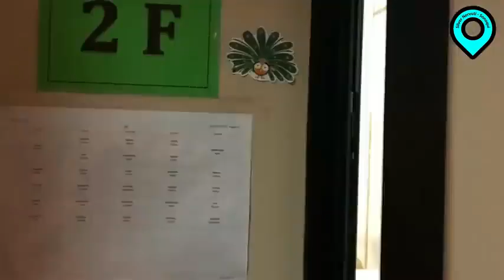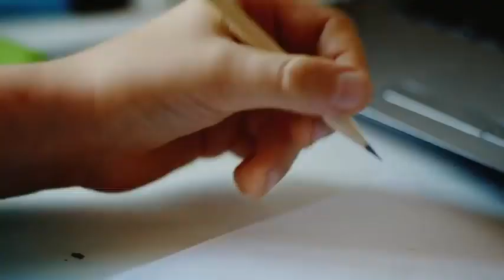SENZA PAROLE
Stiamo scoprendo due volti della società, due realtà parallele in cui ciò che viene vietato agli uni è permesso agli altri, dove giusto e sbagliato assumono significati differenti. Una generazione in castigo mentre l'altra applaude

Dal Canale di Silver Sonoqui